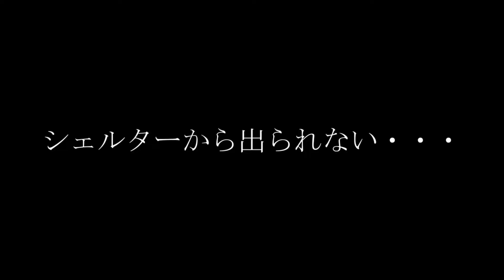【ゾンビの夜明けサバイバル】新マップ！壊れた橋！新ストーリークエスト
【前回の動画】【ゾンビの夜明けサバイバル】400箱開封！何が出た？トライアドの逆襲！延長！？洋服ダンスのアプグレ。

【使用BGM】
魔王魂 様

【効果音】
効果音ラボ 様